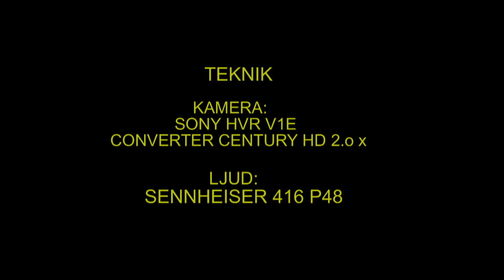KNIPA Common Goldeneye (Bucephala clangula) Klipp - 743 ( K-5 )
Knipa. Västmanland 9-Maj 2012, Common Goldeneye in Sweden,  AROS FILM Fotograf: Gunnar Fernqvist.